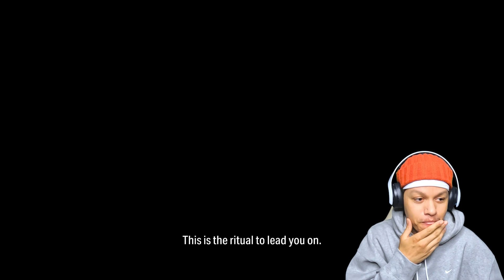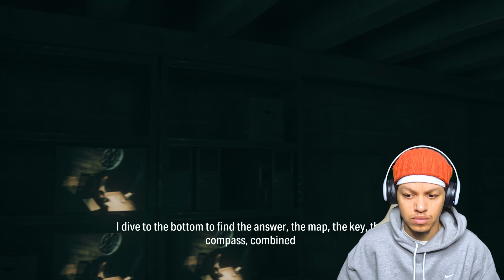Late Night Show?!? | Chapter 3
Lance Reddick is amazing. I personally never seen him so colorful. Thanks for checking out this gameplay walkthrough on the PlayStation 5. Yall ready to solve the case!?